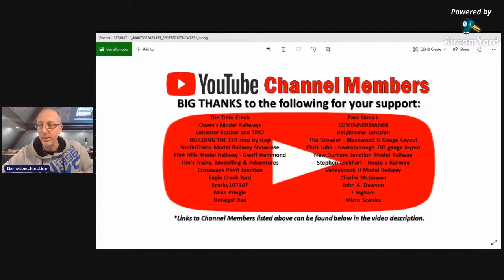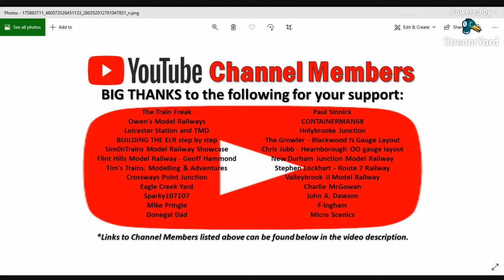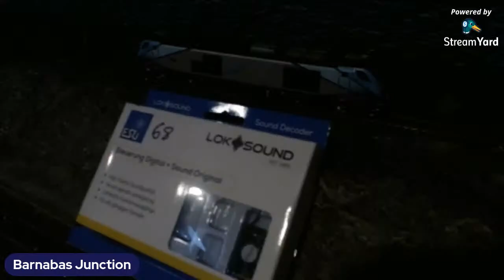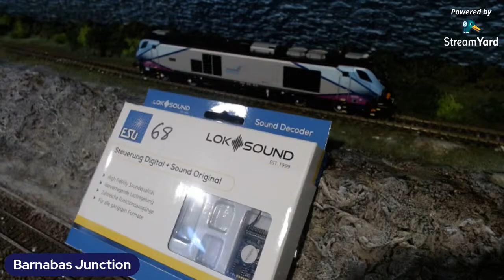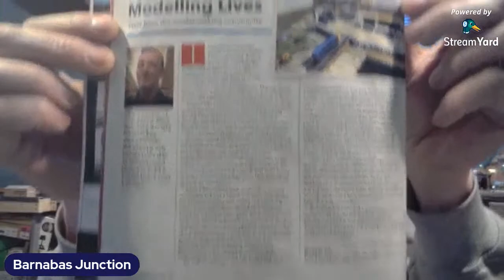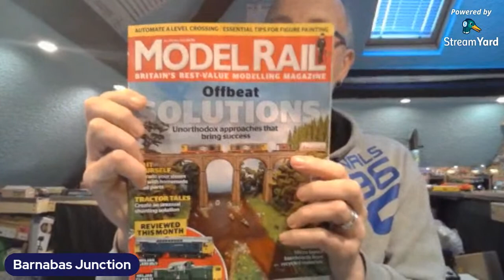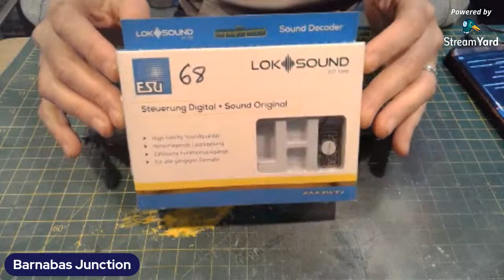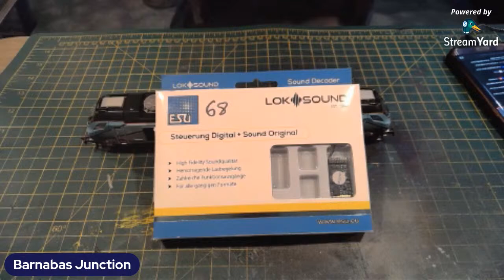Installation Of An ESU Loksound v5 Sound Decoder ~ YTT S4 - E13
Welcome to Series 4 - Episode 13 of YouTube Tuesday with Barnabas Junction in association with MRYCG.

Let's Chat Model Railways...
This week we show the installation of an ESU Loksound v5 Sound decoder with Megabass speaker supplied by Roads & Rails into a Dapol Class 68 TPE 68023 Achilles.

This is the second identical installation that has been done using the same products, I want to show everyone how easy this is to do.

A big thank you to Richard Croft of Roads & Rails for a superb service, from initial enquiry to completed purchase followed by great after sales support.
A smooth, quick, no hassle purchase with a Top Class customer service *10/10.

Also there will be the usual Model Railway Layout Shoutouts.
If YOU want the chance of being 1 of this weeks 3 shoutouts then make sure you are active in the LIVE CHAT from 8pm.

This weeks SHOUT OUTS are:
Tune in LIVE to hear this weeks ?

BIG THANK YOU goes out to all the Channel Supporting members.
If you would like to become a channel supporter then

* Connecting The Model Railway Community Together *